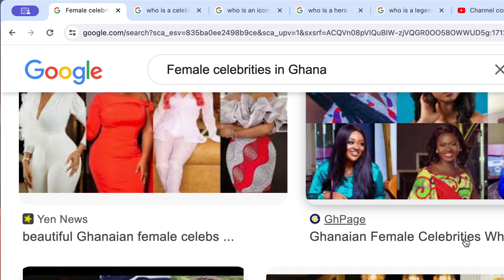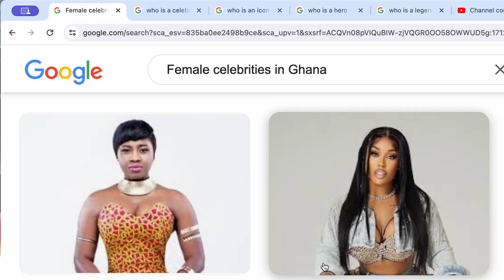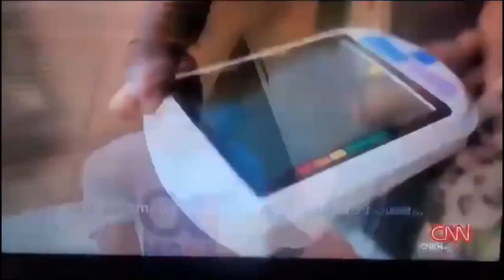Celebrity, Icon, Hero or legend !!! know the difference true